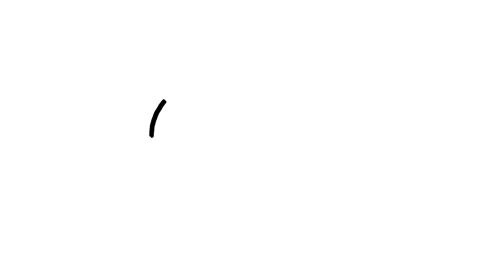How to draw Panda with Art by Wady | Easy Drawing